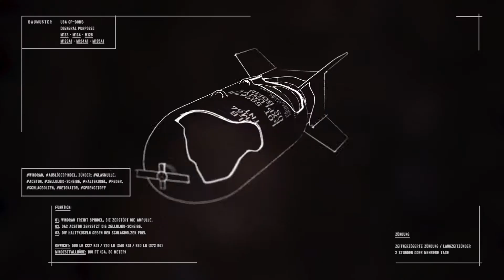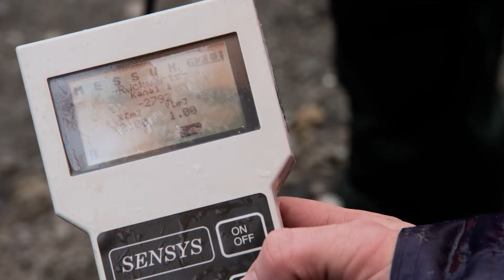RAL Gütezeichen Botschafter - Kampfmittelräumung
Die Suche nach Kampfmitteln, deren Feststellung und Bergung sowie der Schutz der Öffentlichkeit verlangen besondere Sorgfalt und verantwortliches Handeln. An die ausführenden Unternehmen, ihre Mitarbeiter und an die technische Ausstattung werden daher mit dem RAL Gütezeichen außergewöhnlich hohe Anforderungen gestellt.